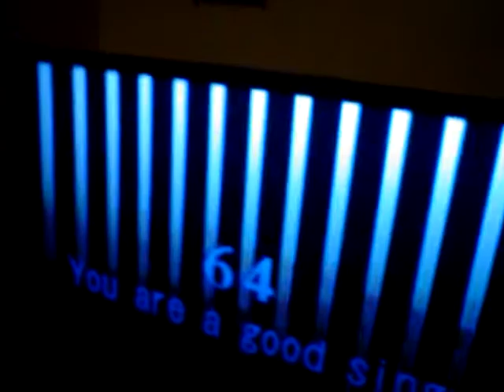viterbo magic mic time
Just isn't a Filipino party w/o the Karaoke!
2 am after several bottles of wine and general good time, Uncle Tony & Auntie Bombi visiting all the way from San Fran for the weekend. Finals and papers due... but why I just could never say no to Family Gatherings.